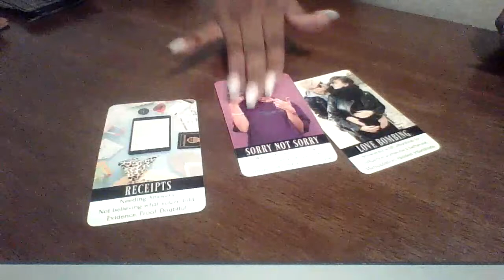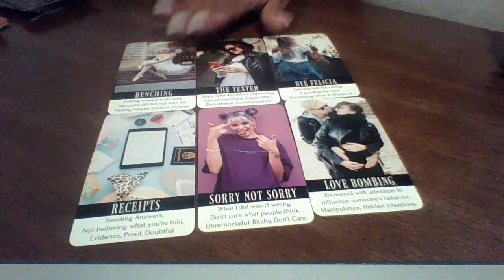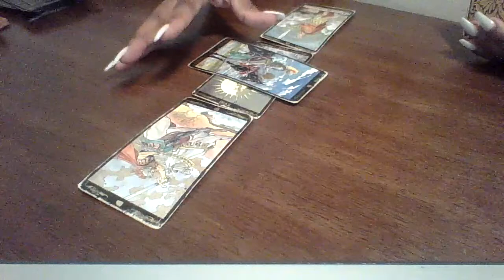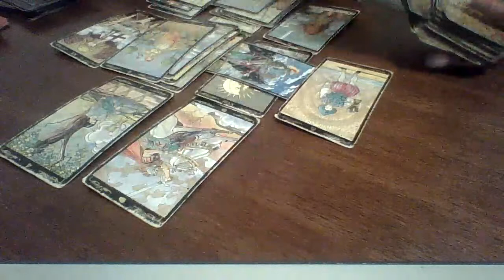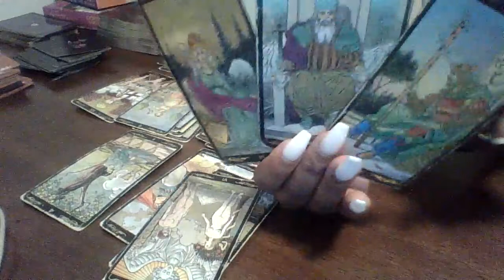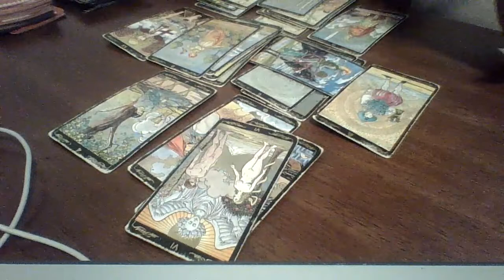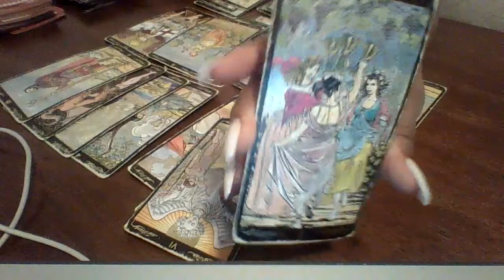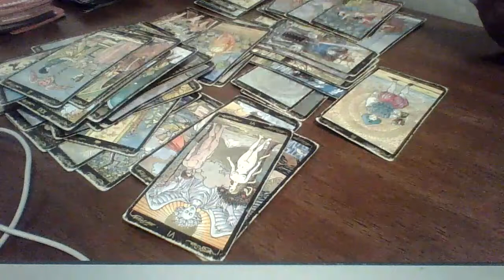This Person Is A Slime Ball 🐍 Betrayed...Stalking You Online To See If You Are Mad